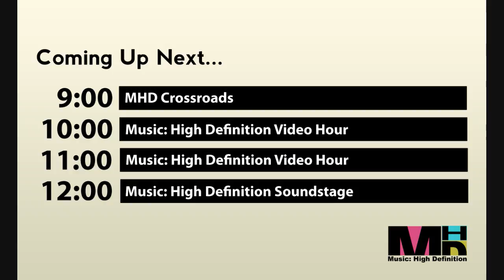PROTV PROMO- Music: High Definition Schedule Promo